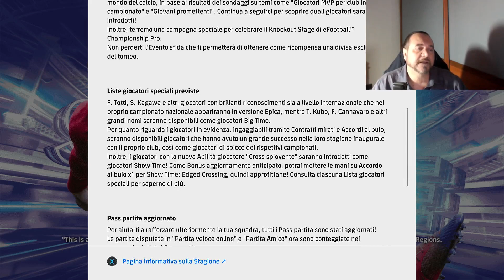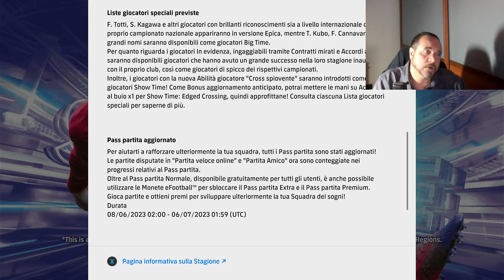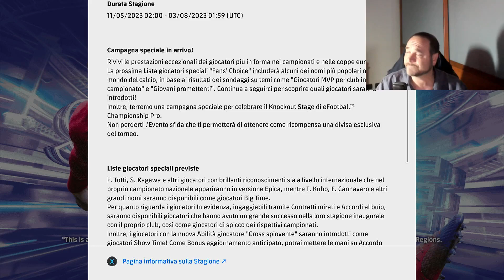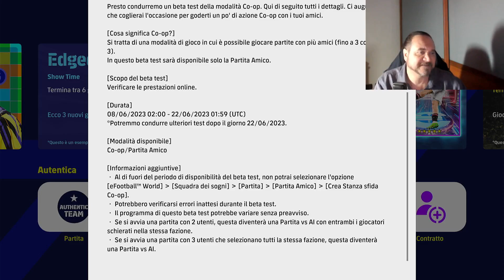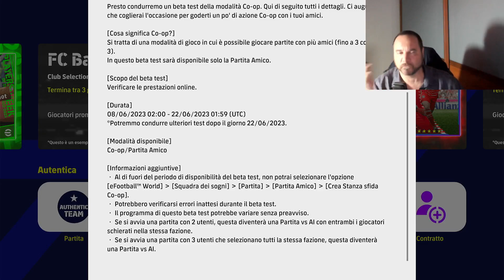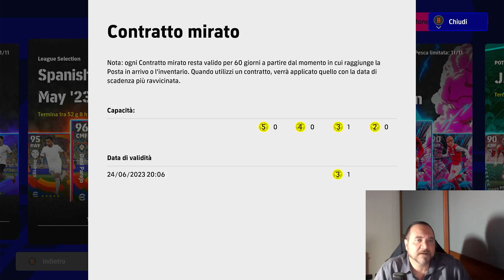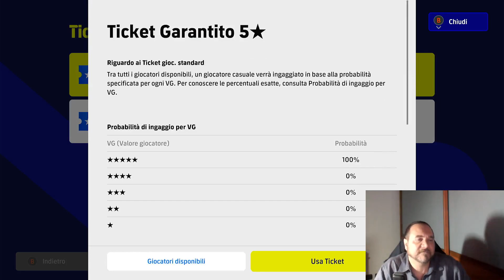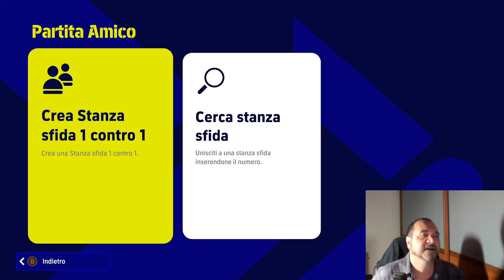Efootball 23: è arrivato un aggiornamento corposo-e VAI CON LE COOP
ENTRATE NEL GRUPPO TELEGRAM Gruppo dedicato a:
FUT  SQUAD BUILDER  COMPRAVENDITA  NEWS Link gruppo: